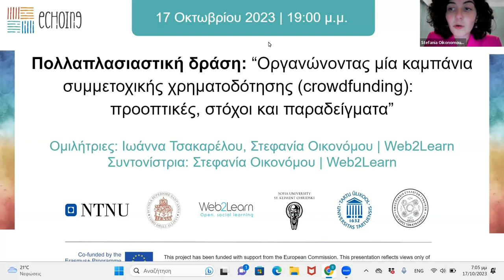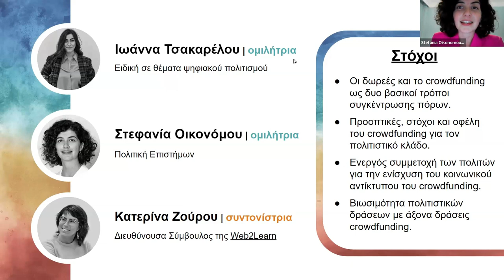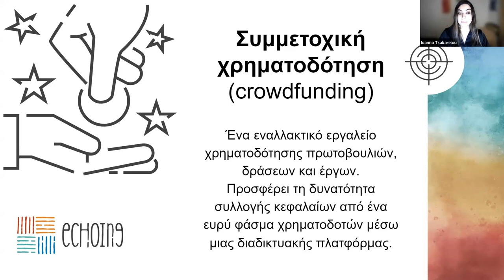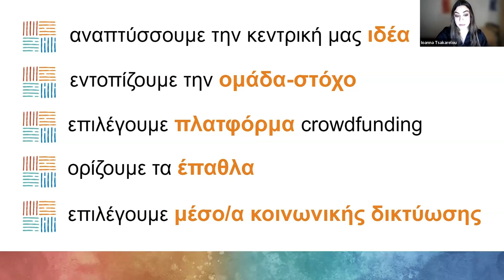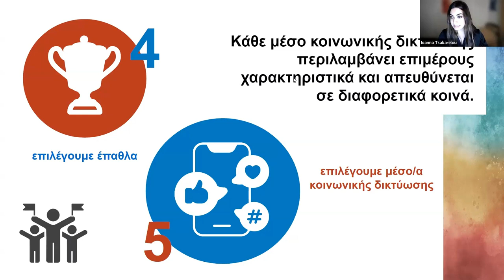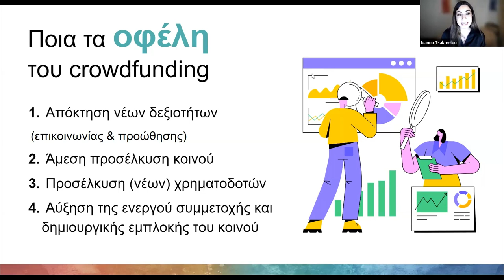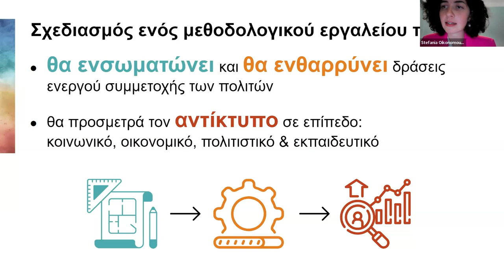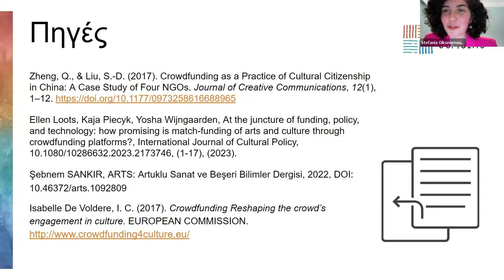Πολλαπλασιαστική δράση “Οργανώνοντας μία καμπάνια crowdfunding: προοπτικές, στόχοι και παραδείγματα”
Μια διαδικτυακή εκδήλωση από τη Web2Learn για το Erasmus+ έργο eCHOIng
Έχετε ακούσει για τις καμπάνιες συμμετοχικής χρηματοδότησης (crowdfunding) αλλά δεν γνωρίζετε πώς να οργανώσετε μία;
Θέλετε να ενισχύσετε τον πολιτιστικό σας φορέα μέσω ενός καινοτόμου εργαλείου συγκέντρωσης πόρων;
Στοχεύετε στην αύξηση της συμμετοχής των πολιτών σε πρωτοβουλίες και δράσεις του πολιτιστικού σας φορέα;

Η πολλαπλασιαστική δράση προσφέρει μια χρήσιμη εισαγωγή στην έννοια της συμμετοχικής χρηματοδότησης, των βασικών της χαρακτηριστικών, εργαλείων και στόχων με επίκεντρο τον τομέα του πολιτισμού. Δίνοντας έμφαση στον ενεργό ρόλο των πολιτών κι επισκεπτών στην ενίσχυση των πολιτιστικών φορέων μετά την πανδημία του COVID-19, αναδεικνύουμε την κοινωνική σημασία μιας καμπάνιας crowdfunding. Η εκδήλωση απευθύνεται σε ανθρώπους που δραστηριοποιούνται στον ευρύτερο τομέα του πολιτισμού.

Εισαγωγή: Στεφανία Οικονόμου, Web2Learn, 00:02
Ιωάννα Τσακαρέλου, Web2Learn, “Οργανώνοντας μια καμπάνια crowdfunding”, 12:02
Στεφανία Οικονόμου, Web2Learn, “Η κοινωνική σημασία μιας καμπάνιας crowdfunding”, 35:40

Η πολλαπλασιαστική δράση αποτελεί μέρος του συγχρηματοδοτούμενου από την Ευρωπαϊκή Ένωση έργου eCHOIng (Recovery of cultural heritage through higher education-driven open innovation,
Το έργο αυτό έχει χρηματοδοτηθεί με την υποστήριξη του προγράμματος Erasmus+ της Ευρωπαϊκής Ένωσης. Η υποστήριξη της Ευρωπαϊκής Επιτροπής για την παραγωγή αυτής της ανακοίνωσης δεν συνιστά έγκριση του περιεχομένου της, το οποίο αντικατοπτρίζει μόνο τις απόψεις των συγγραφέων και η Επιτροπή δεν μπορεί να θεωρηθεί υπεύθυνη για οποιαδήποτε χρήση των πληροφοριών που περιέχονται σε αυτό.